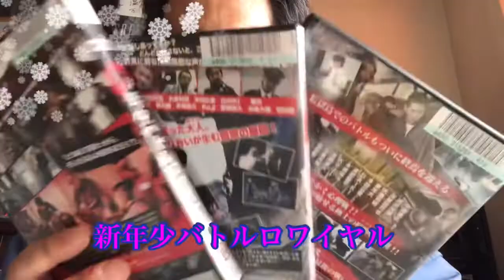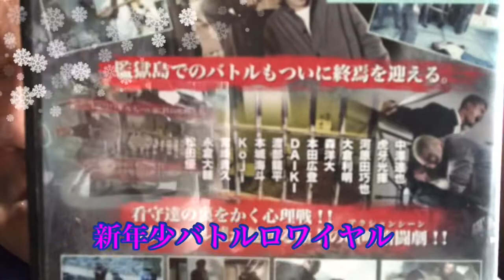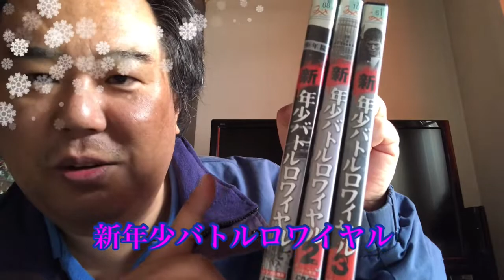新年少バトルロワイヤル 中澤達也 虎牙光揮 koji 松田優 山口祥行 波岡一喜